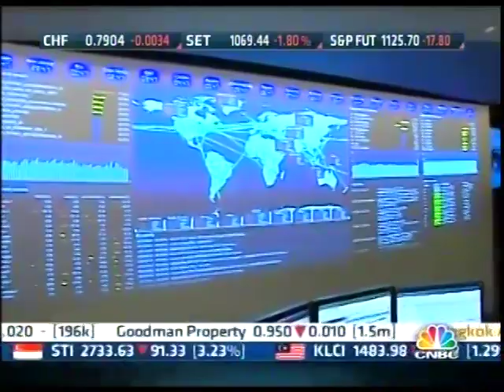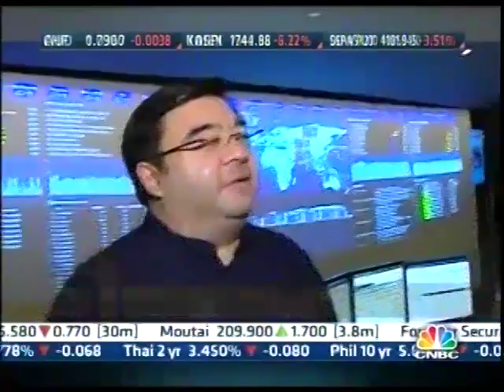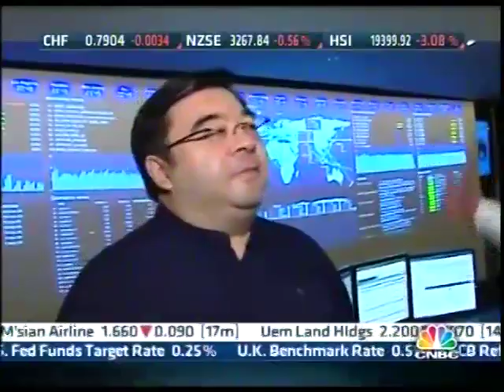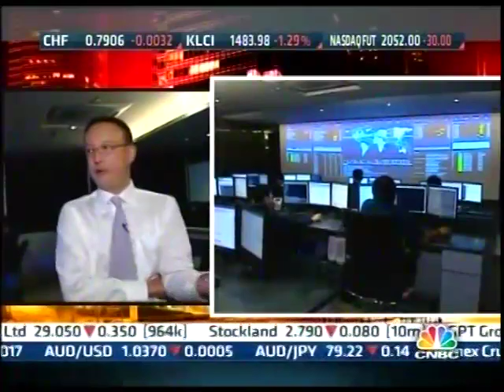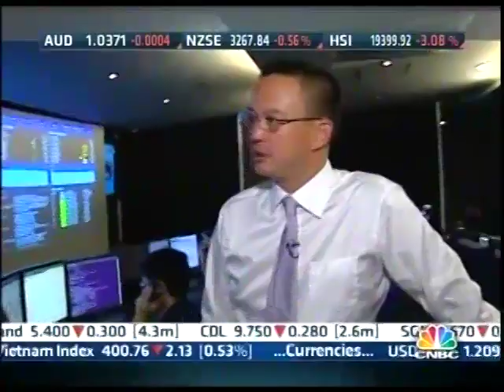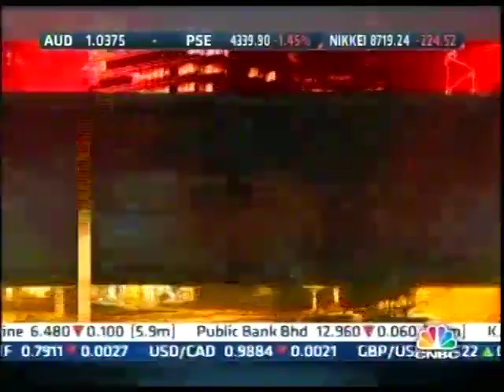CNBC - Straight Talk with Bernie Lo - Network Box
Network Box was on 'Straight Talk with Bernie Lo,' on CNBC. "Two attacks in two days leaves the Hong Kong Exchange shaken. With rising vulnerability in the online space, corporates flock to computer security experts. We talk to a top notch firm to find out what they are doing to ward off hackers."